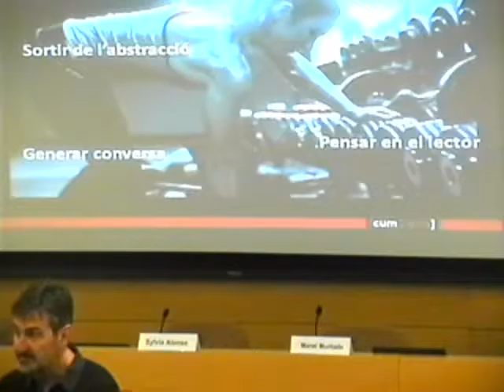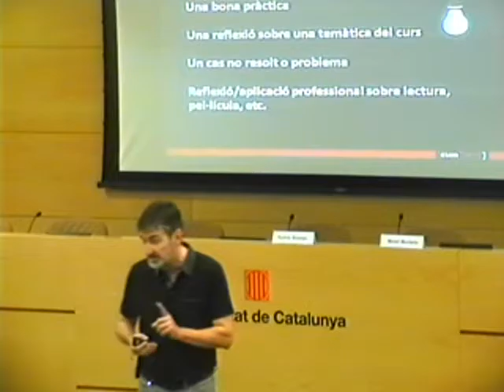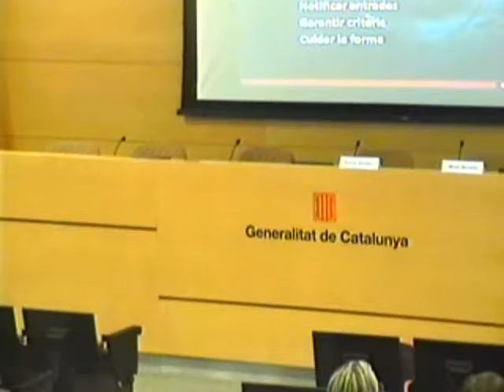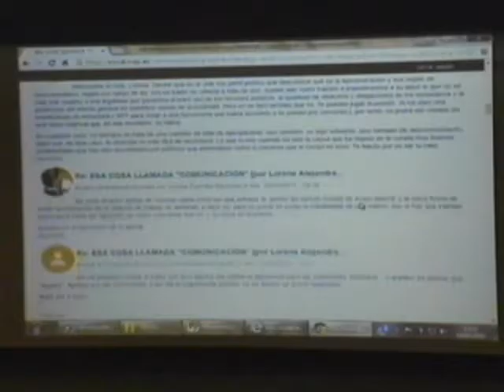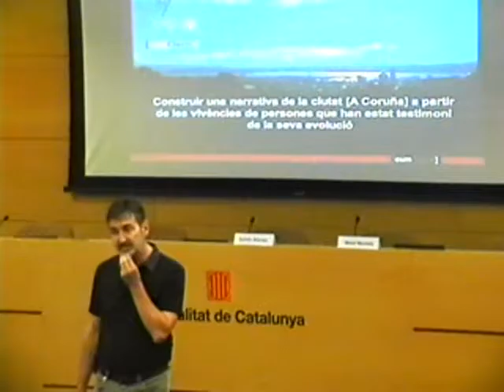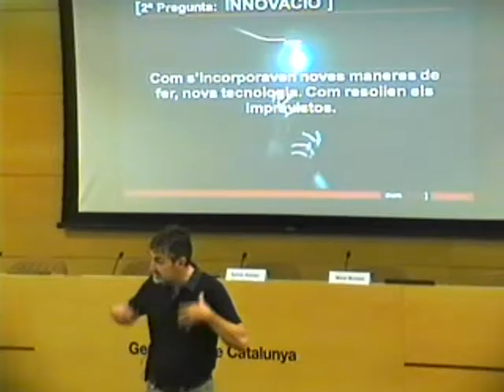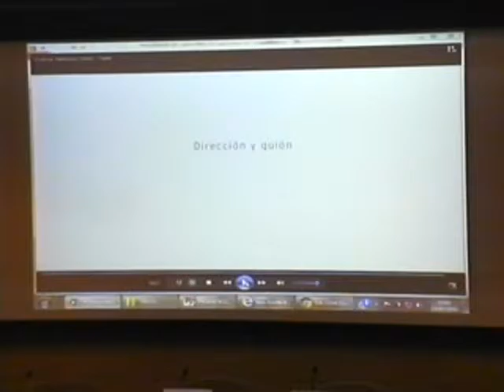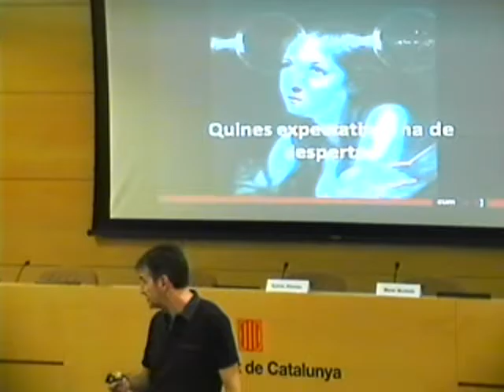Jornada sobre la gestió del coneixement i la formació - Manel Muntada (2a part)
Sessió de Manel Muntada en el marc de l'Escola d'Estiu de l'EAPC 2016

La gran majoria de nosaltres hem après a fer la nostra feina en el mateix lloc de treball, fent-la, i els dubtes que han anat sorgint els hem resolt sobre la marxa, moltes vegades amb l'ajuda d'altres persones, companyes de treball, a les quals hem acudit per proximitat o per confiança.
La importància que han tingut aquelles persones que ens han envoltat al llarg de la nostra vida laboral en el nostre aprenentatge professional és quelcom que sempre hem sabut, encara que no sigui formalment reconegut per romandre invisibilitzat en la normalitat del que passa i s'espera que passi en el dia a dia.
Les organitzacions són cada vegada més conscients de l'exigència de treure el màxim partit al coneixement adquirit per la totalitat de la seva estructura, de la necessitat de relacionar les persones entre si i, d'aquesta manera, crear xarxes de coneixement que enriqueixin la presa de decisions, connectin talents i dotin a l'organització de l'agilitat que requereixen els reptes canviants que planteja l'entorn actual.